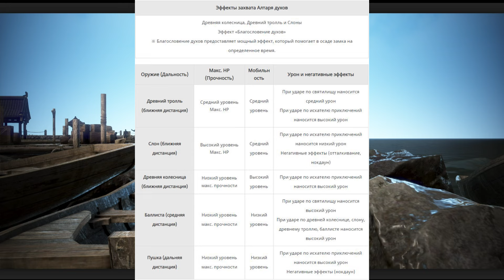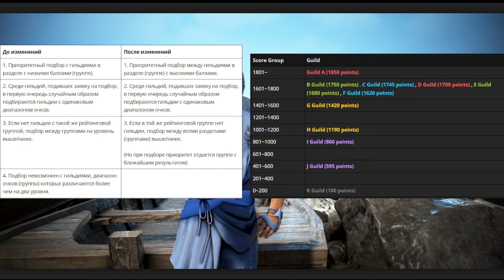Black Desert online.